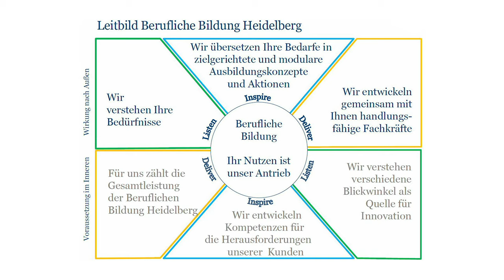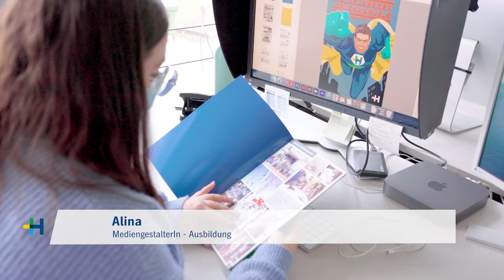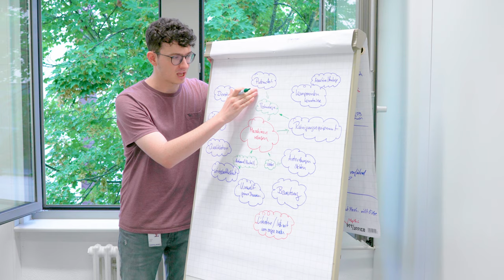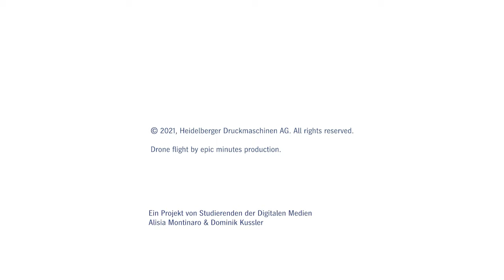AusbildungsTV - Imagefilm Berufliche Bildung bei Heidelberg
In diesem Video erzählen Azubis und Studierende über ihre abwechslungsreiche Zeit bei Heidelberg.

Interesse an einer Ausbildung oder einem dualen Studium bei und mit Heidelberg?